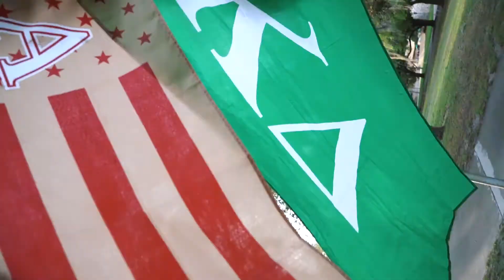Matt Nelson 2020 KD Daggerman